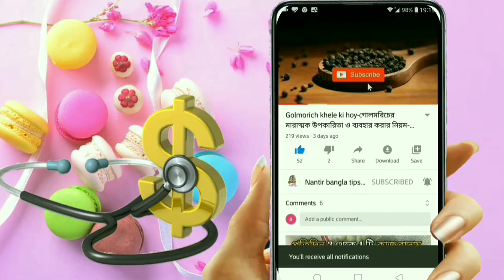গর্ভাবস্থায় গায়ে রোদ লাগালে কি হয়-pregnancy tips-ভিটামিন ডি এর অভাবে শিশুদের কি রোগ হয়।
গর্ভাবস্থায় গায়ে রোদ লাগালে কি হয়
সকালের রোদে কি ভিটামিন থাকেভিটামিন ডি এর অভাবে শিশুদের কি রোগ হয়
সকালের রোদের উপকারিতা
সূর্যের আলোর উপকারিতা
গর্ভবতী মায়েদের করনীয়
গর্ভবতী মায়েদের খাবার
গর্ভবতী মায়ের প্রথম তিন মাস
আপনার স্বাস্থ্য বার্তা
বিভিন্ন রোগের কারন ও প্রতিকার
ডাক্তারী পরামর্শ
গর্ভবতী নারীর খাবার তালিকা
গর্ভাবস্থায় কী খাবেন আর কী বাদ দেবেন
ট্রাইমিস্টার অনুযায়ী গর্ভবতী মায়ের খাদ্য তালিকা
গর্ভবতী মায়ের খাদ্য তালিকা
গর্ভবতী মায়ের দৈনিক খাদ্য তালিকা
গর্ভবতী মায়ের রুটিন
গর্ভবর্তী মায়ের যত্ন
গর্ভবর্তী মা কি খাবেন কখন খাবেন
pregnancy tips
গর্ভবতী মায়ের খাবার ও পুষ্টি্গর্ভবতী মায়ের সঠিক খাবারের তালিকা